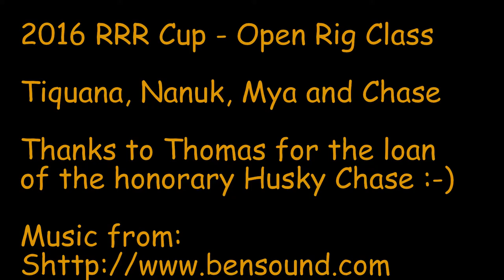2016 Ridge Runners Raumai Cup 4-dog rig in the Open Rig Class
Super fun runs over both days - very happy with the team :-)
Thanks to Thomas for adding Chase to the team, starting to work nicely now.
Will be nice to have the new trails now part of our regular training sessions!
Can't wait for the 2017 Raumai Cup!
Special Thanks go to our Event Sponsors Mighty Mix and Jimbo's Premier Pet Food